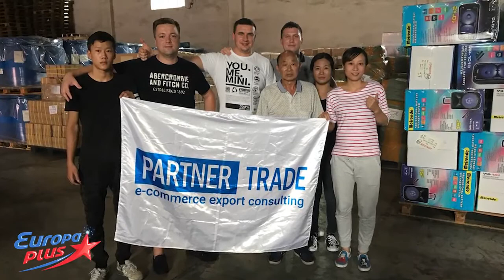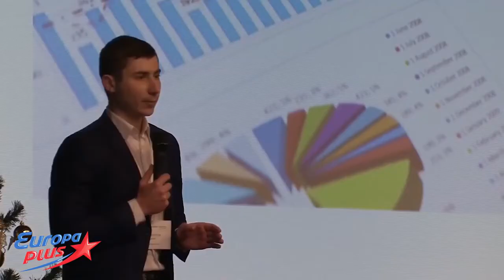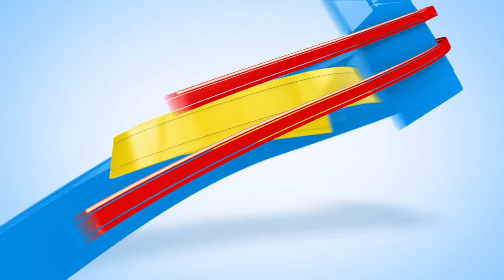Как продавать товар из Украины на Amazon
Все больше предпринимателей начинают экспортировать свои товары на amazon.com, которые сами и производят.

Управляющий партнер компании PartnerTrade Бондарчук Тимофей дал интервью на тему вывода своей продукции на международные площадки в США и Европу.

Для того чтобы понять или ваш товар может иметь успех у американского покупателя нужно первично провести исследование рынка уже существующей ниши по вашему товару:
- сколкьо уже продавцов на Amazon
- по какой цене продают аналогичный товар
- какие обьемы продаж у конкурентов
- какие их позиции в поиске
- какие ключевые запросы
- как они упакованы с точки зрения маркетинга
- какие отзывы покупателей
- полный просчет маржинальности без маркетинговых затрат
- затраты на логистику, склад,  упаковку, импорт, пошлины ...
- просчет обьемов первой партии
и многие другие показатели мы можете узнать сделав данное исследование.

Если вы производите или перепродаете товар и хотите выйти на международный рынок через торговые площадки обратитесь к нашим менеджерам через са
йт partnertrade.org и проконсультируем Вас по данному вопросу.